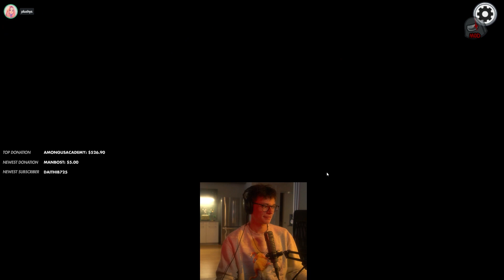Cricket Boy Gets Caught.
In this episode, teh cricket boy meets the steven suptic. they play the among us game. do they win? perhaps. Maybe. find out in this episode if you watch it or if yu dont then you will not see 0_0